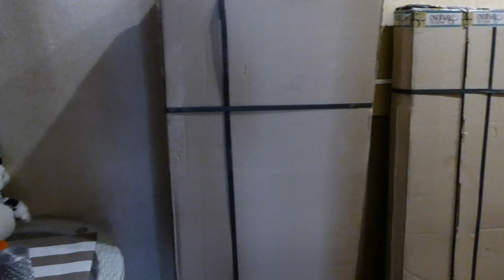ПЕРЕДЕЛКА КОМНАТЫ/ROOM MAKEOVER